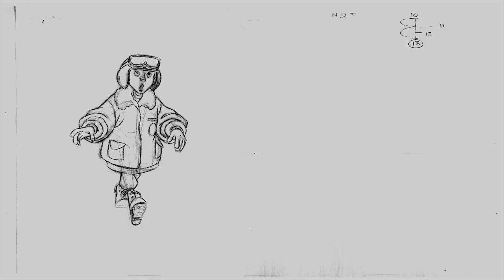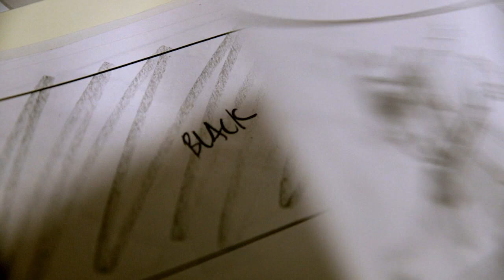Brad Bird - Hand Drawn Animation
From the Iron Giant - Signature Edition.